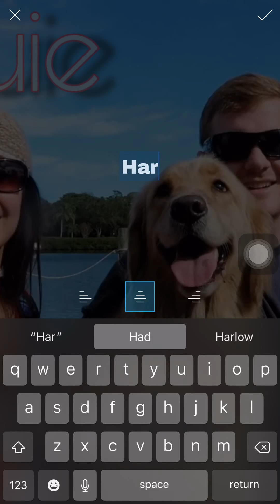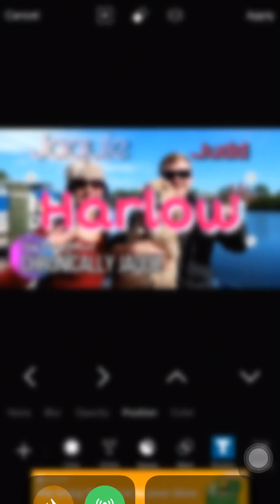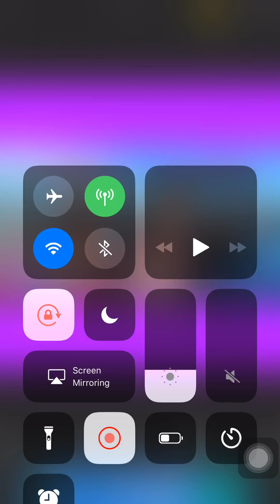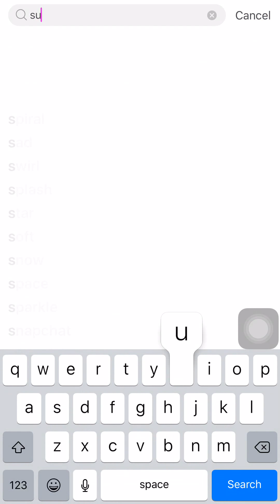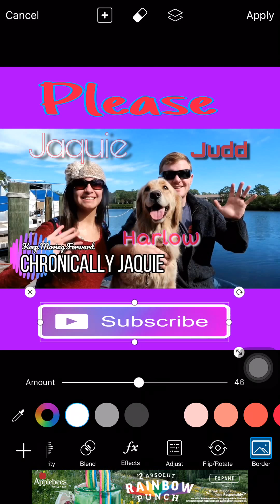Cute shoutojut to Jaquie Judd and Harlow